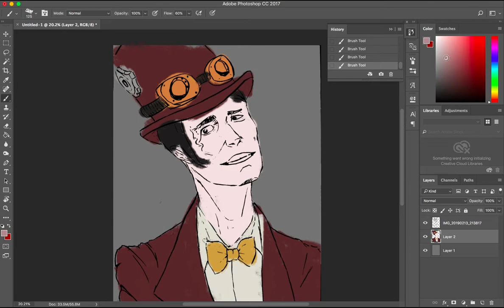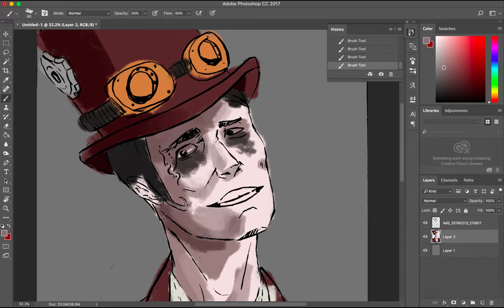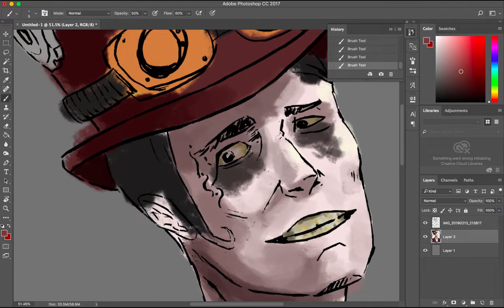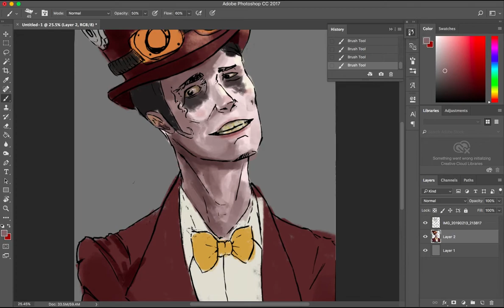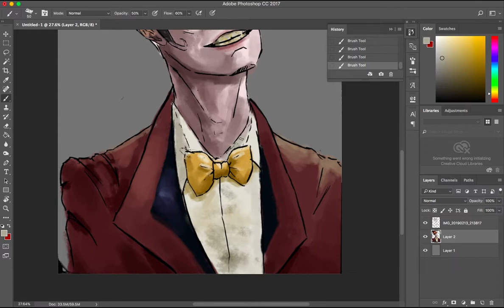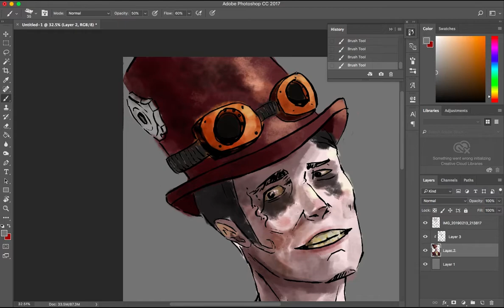Painting Session #5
I accidently drew Brendon Urie